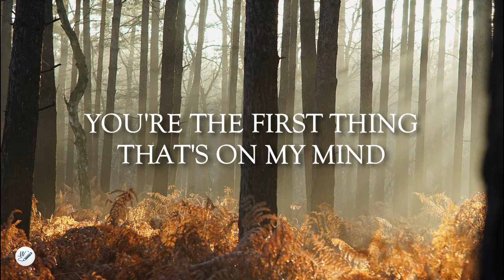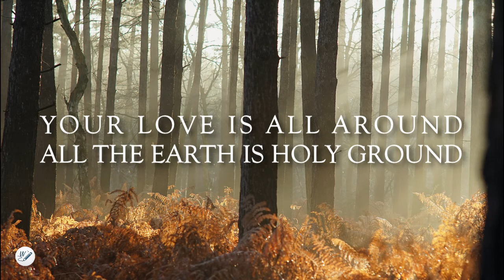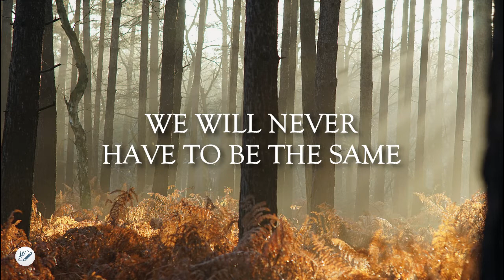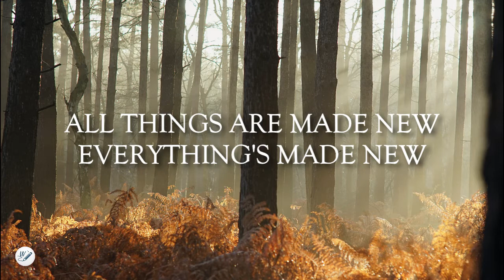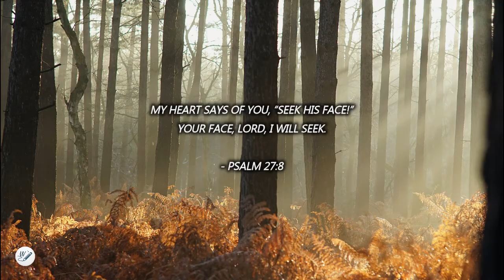Seek Your Face by ReFRESH Worship (feat. Ryan Avery) | Lyric Video by WordShip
"Seek Your Face" by ReFRESH Worship (Live) from the evolving TRIBL at New York City was released on April 1, 2022, From The Single Album, "Seek Your Face (feat. Ryan Avery)" is a powerful and amazing worship song. "Seek Your Face by ReFRESH Worship" reveals the glory of God as we seek Him fully of how great and how awesome He is that speaks life, power, and testimony throughout and upon our lives.💖😄

Psalm 27:8 ~
My heart says of you, “Seek his face!” Your face, Lord, I will seek.. 💖🙏

Lyrics:

Verse 1
Early in the Morning
When I Rise,
You’re the First thing
That’s on my Mind
And I’m Left Standing
Breathless every time,
I think about Your Love,
Think about your Strength
And Might

PreChorus
Strength to the Weakened
Healer to the Broken
You are an Awesome God
What an Awesome God

Chorus
We want to Seek Your Face
‘Cause in Your Presence
Everything must Change
And we will never have
To be the same
All things are made New,
Everything’s made New

Teach me how to Find You

Verse 2
Resurrecting Power
And the Life,
You pull us out of the darkness
You Fill us with Your Light
Wonder Working Power
Jesus Christ,
You broke the Chains of bondage
Savior of all Life

Hope to the Hopeless
Water to the Thirsty

Chorus
Everything must Change
Everything’s made New

Bridge
Your Love is all Around
All the Earth is Holy Ground
In Your Presence,
Life is Found, show Yourself,
Show Yourself again

In Your Presence,
Show Yourself again

In Your Presence,
Show Yourself again

In Your Presence,
Show Yourself again

In Your Presence,
Show Yourself again

In Your Presence,
Show Yourself again

Show Yourself again
Show Yourself again
Show Yourself again
Show Yourself again

Show Yourself again
Show Yourself again
Show Yourself again
Show Yourself again

Chorus
Everything must Change
Everything’s made New

Everything must Change
Everything’s made New

Everything must Change
Everything’s made New